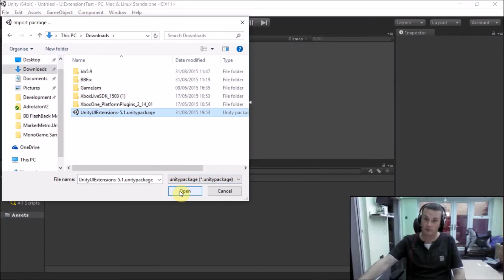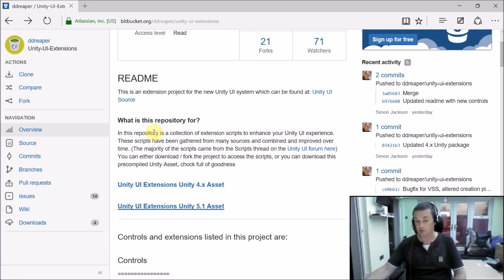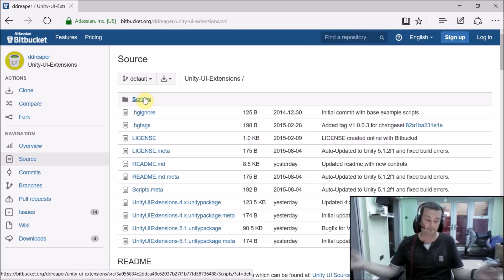Unity UI Extensions - Getting Started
How to get started with the UI Extensions, downloading the asset package or downloading the code from BitBucket.